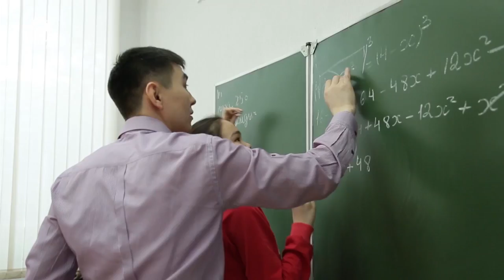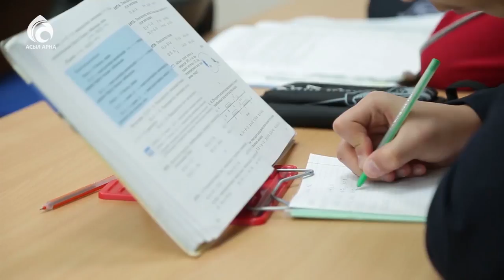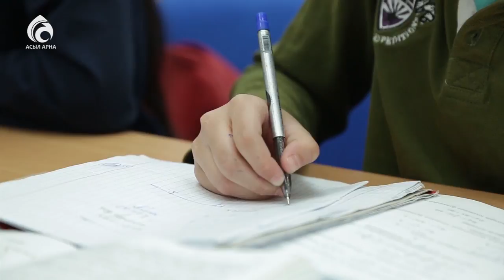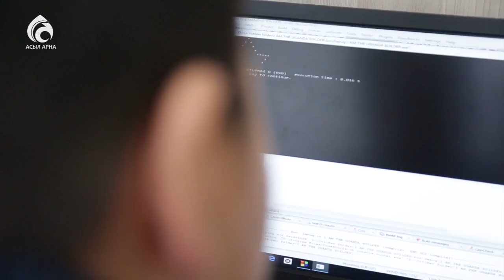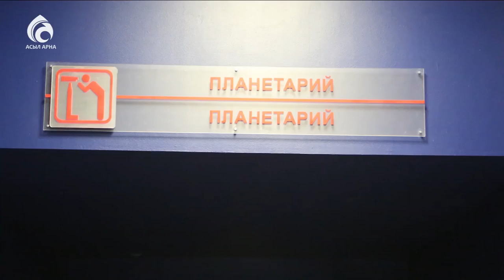Оқушылар сарайы \ Арайлы Астана \ Асыл арна